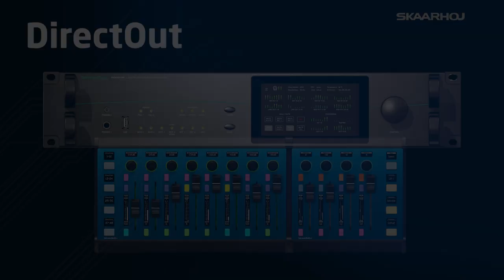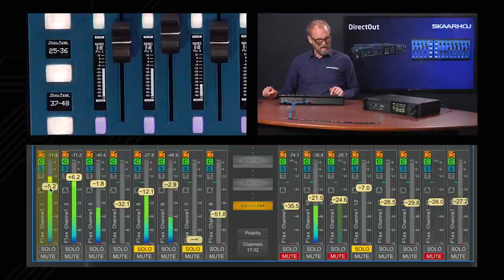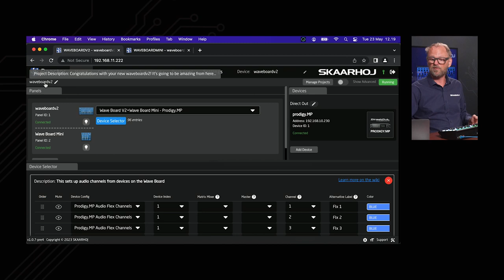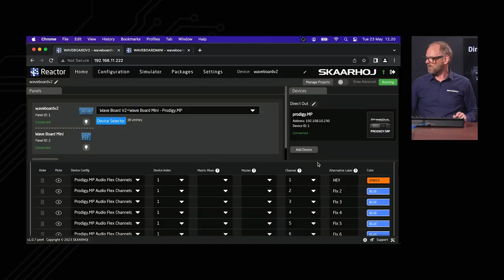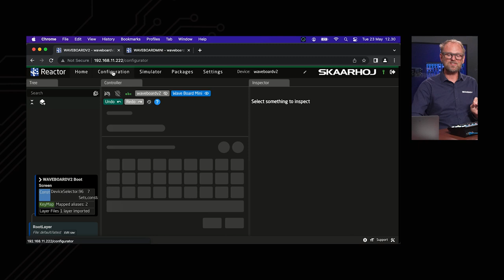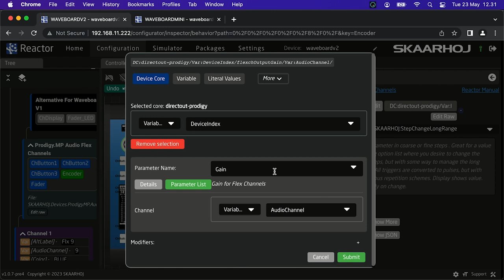Impressive Audio Integration by SKAARHOJ with DirectOut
In collaboration with DirectOut, we've developed an audio integration for our Wave Board series, enabling direct Prodigy.MP processor control - no software needed. This network-based feature allows tactile fader control for Prodigy.MP parameters like audio levels, gain, mute, and solo. It's compatible with all Wave Board models and other SKAARHOJ panels. Perfect for broadcast studios, live productions, or AV installations, SKAARHOJ's modular and flexible designs let you build large control surfaces and control multiple devices at once.